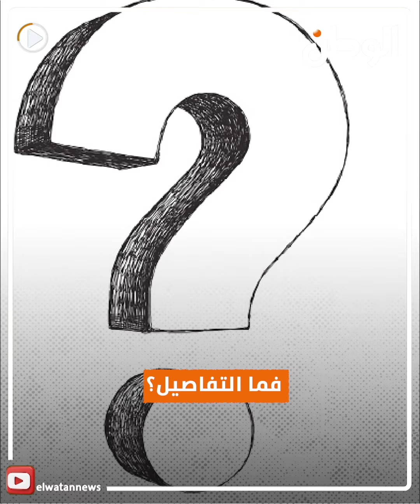القصة الكاملة لضحية «سائق أوبر».. نجت بأعجوبة